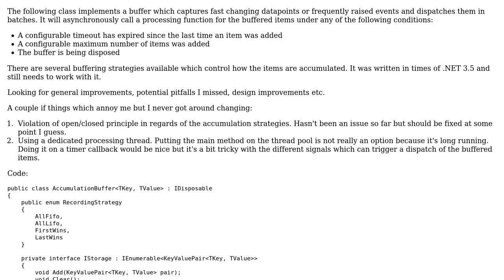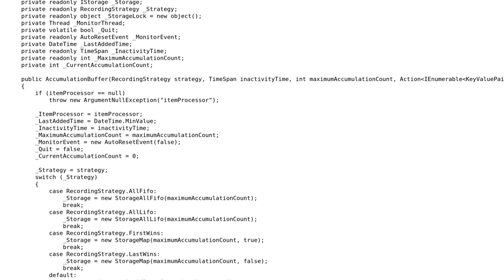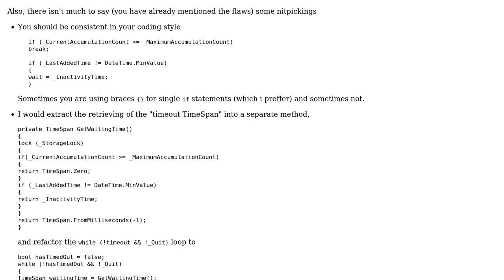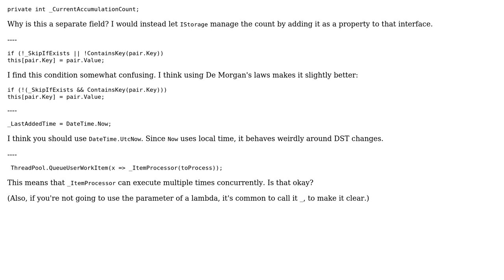Buffering of fast changing datapoints or events (2 Solutions!!)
Buffering of fast changing datapoints or events

With thanks & praise to God, and with thanks to the many people who have made this project possible! | Content (except music & images) licensed under CC BY-SA | Music | Images & others | With thanks to user svick user Heslacher user ChrisWue and the Stack Exchange Network Trademarks are property of their respective owners. You are responsible for your own actions.